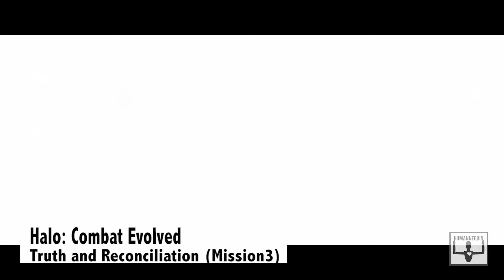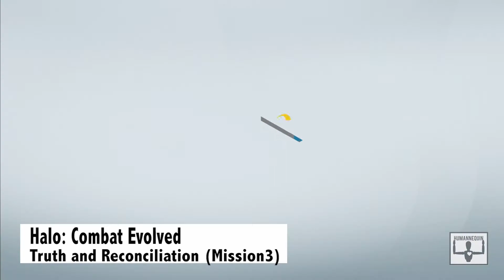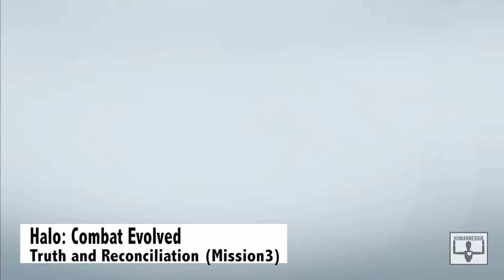Halo: Truth and Reconciliation (Mission 3)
Halo: Combat Evolved/Halo Anniversary

We dove into the Master Chief collection this week and decided to replay the classic game that started it all. Please, sound off in the comments. We'd love to hear from you!